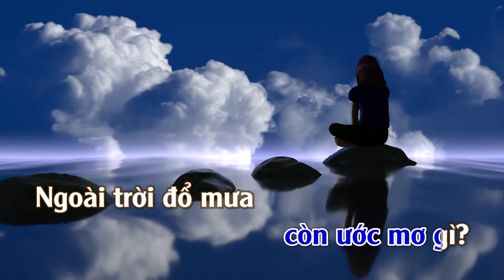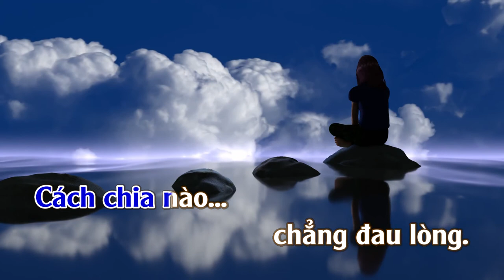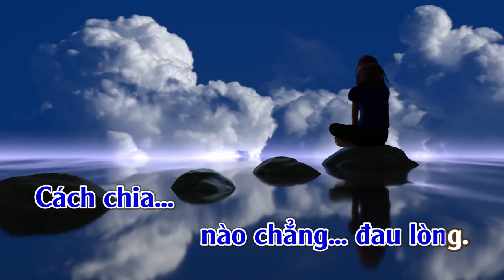Xót Xa | Karaoke |Tone | Nam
Xót Xa
Tác giả: Tô Thanh Tùng

Đôi khi lòng muốn yêu anh thật nhiều
Mà em tin đó trả lại bao nhiêu
Đời em là cả ước muốn tương lai
Còn tôi chỉ tay trắng đôi tay
Làm sao chung đường chung bước ???

Thôi em đừng nhắc tên tôi làm gì
Đời người không biết hãy tìm quên đi
Từ khi em lỡ cất bước ra đi
Lòng tôi đau giây phú phân ly
Ước mơ còn ước mơ gì?

ĐK:
Ngoài trời đổ mưa như mưa trong lòng
Mưa rơi ướt trong tâm hồn
Tình yêu vỗ cánh bay đi
Mang về trả lại trăng sao.

Yêu nhau đừng để cho nhau buồn lòng
Tình như chiếc lá rơi rụng bên sông
Hỏi em em có biết hay không
Mà sao em để tôi nhớ tôi mong
Cách chia nào chẳng đau lòng...